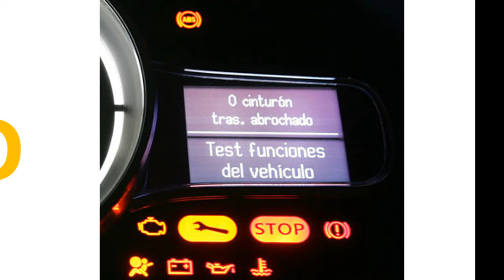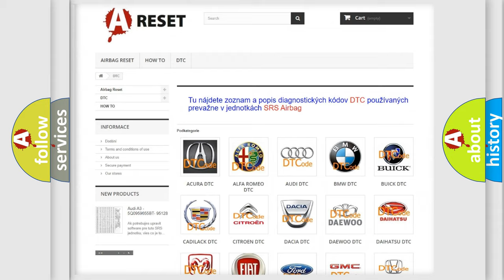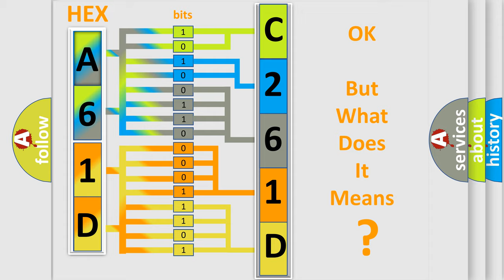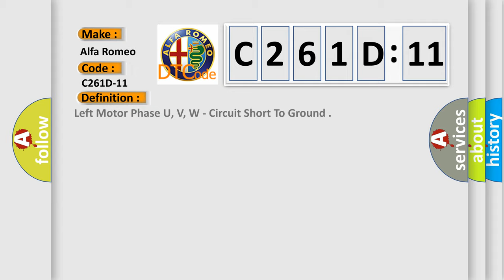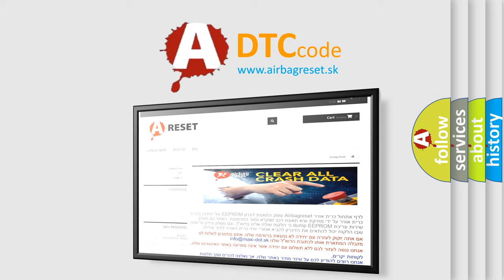DTC Alfa-Romeo C261D-11 Short Explanation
Contents:
0:21 Basic DTC analysis according to OBD2 protocol standard.
1:48 Insight into programming
2:58 A diagnostically understandable description of the Diagnostic Trouble Code
3:05 Basic error definition

Make:
Alfa Romeo
Code:
C261D-11
Definition:
Left Motor Phase U, V, W - Circuit Short To Ground
Description:
The TVM detects that one or more Left Torque Motor phase voltages are not within a specified range.